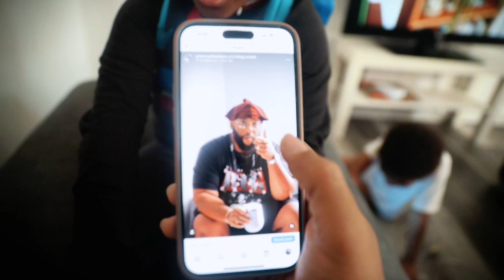A lazy Saturday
Just a lazy Saturday at home with the family.